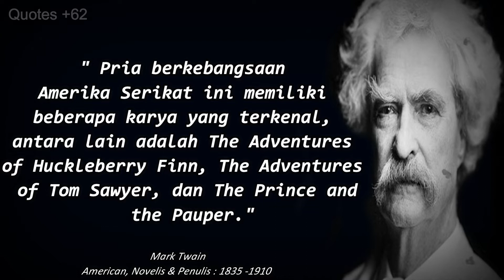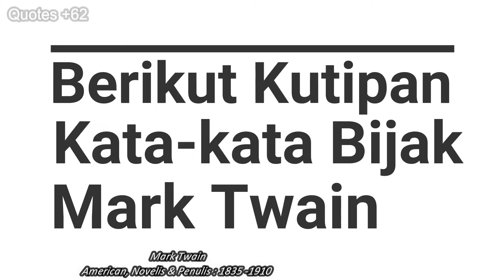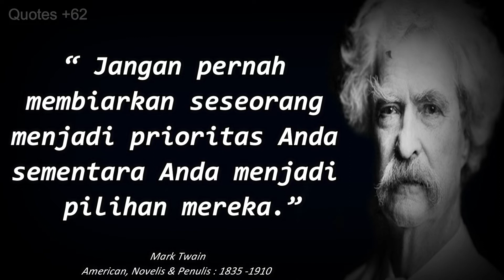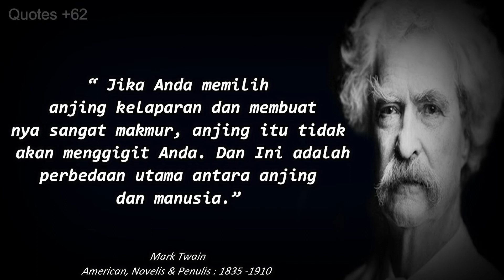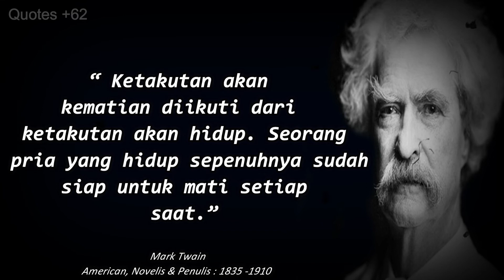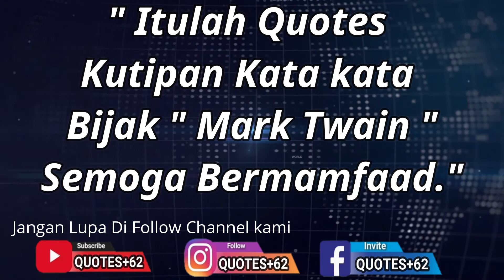Quotes Kata-kata Bijak Mark Twain, Pemikiran Inspiratif dari Sang Novelis